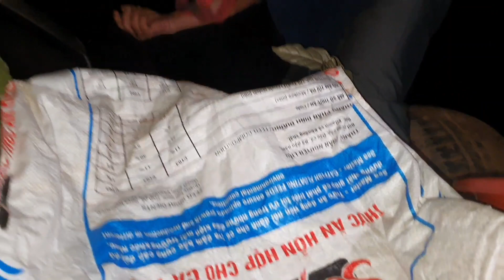5 ธันวาคม ค.ศ. 2022